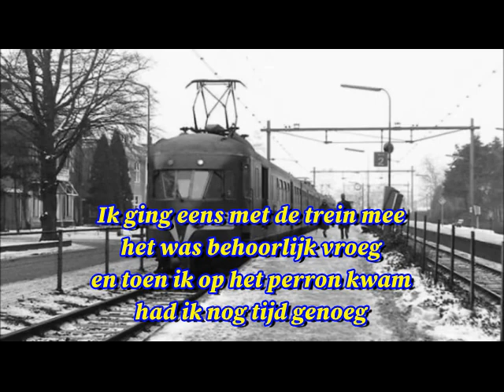de Spelbrekers - Op Het Tweede Perron (karaoke) (1960)